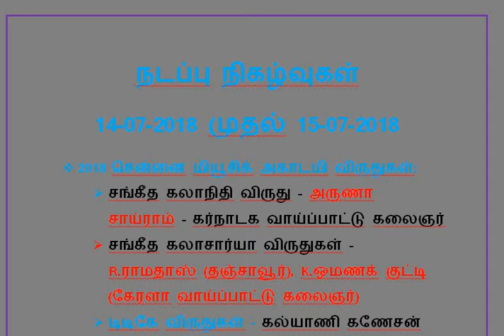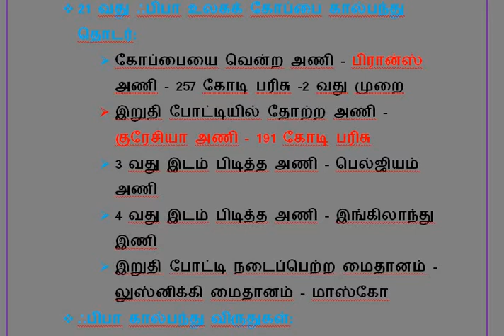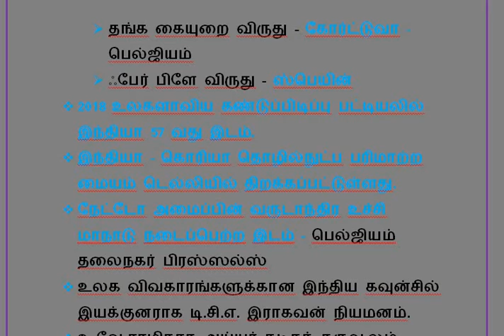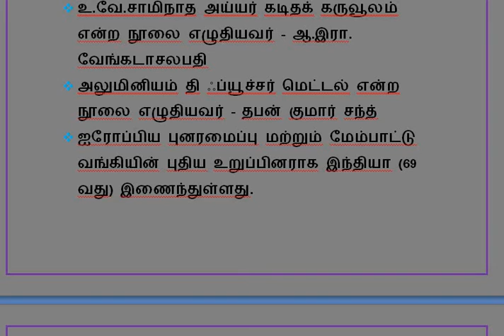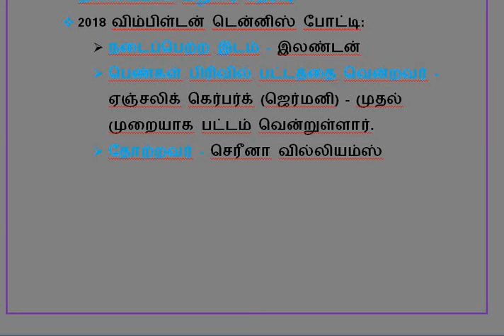DAILY CURRENT AFFAIRS 14-07-2018 TO 15-07-2018